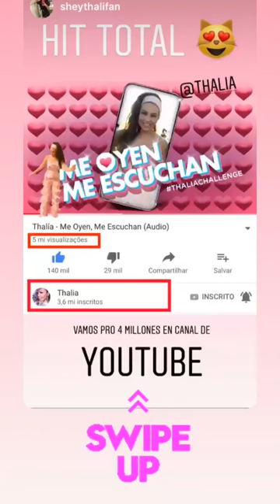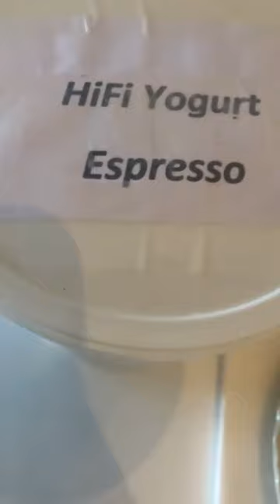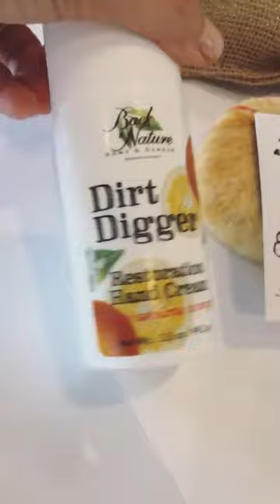THALIA @THALIA INSTAGRAM STORIES COMPILATION 16 DE SEPTIEMBRE DEL 2018